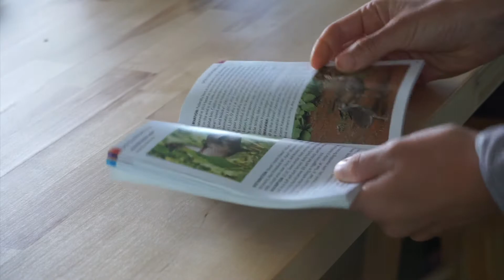Tiny House Build 41 - The Finished House Tour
We're done!